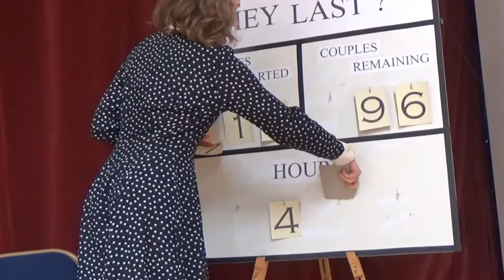Dance 'til you Drop 1933 - Bloopers